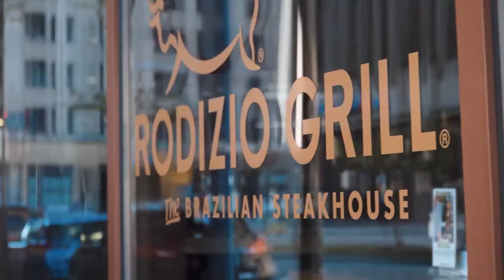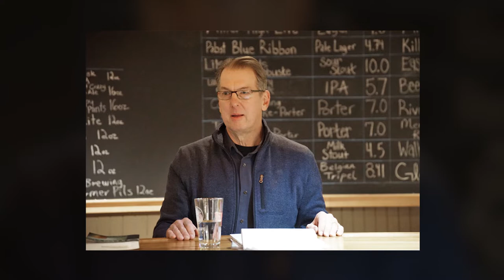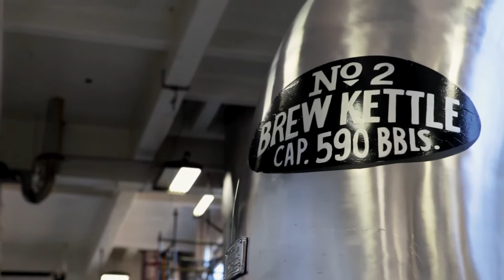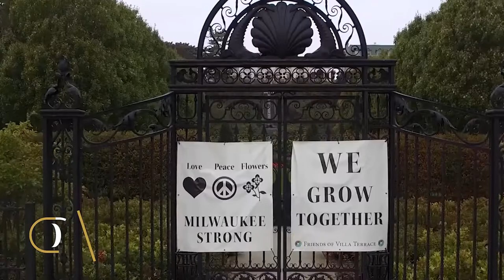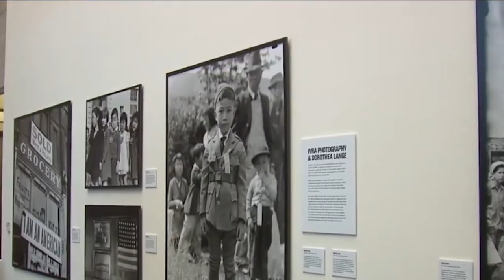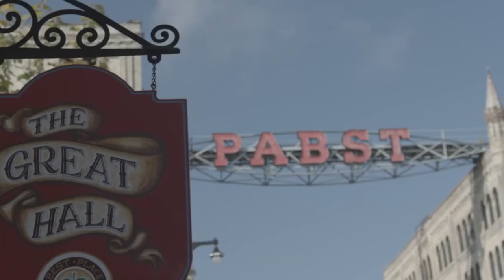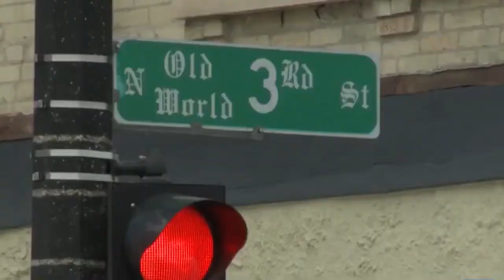Top Ten Best places to Visit in Milwaukee Wisconsin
Join us in today’s video as we show you top ten best places to visit in Milwaukee Wisconsin. The city of Milwaukee, Wisconsin, lies just 90 miles north of Chicago on the west side of Lake Michigan. The state's largest city, it's situated at the inflow of the Milwaukee River, which is joined within the city area by two tributaries: the Menomonee and the Kinnickinnic. It's here you'll find the city's splendid Riverwalk pedestrian path, a delight to explore day or night.

Perhaps the city's greatest claim to fame, however, is that it's the home of Harley-Davidson, the legendary motorcycle. And, of course, Milwaukee was the setting of the hit 70s TV show, Happy Days; a fun free thing to do is search out the famous "Bronze Fonz" statue of the series' leading character.Be sure to watch the whole video for the full details about this and in addition, do us a favor and like the video and subscribe and turn on the notification bell.

BEST Things to Do in Milwaukee Wisconsin - Everything You Need to Know (Ultimate Travel Guide 2022)